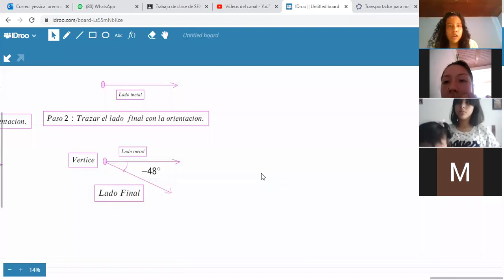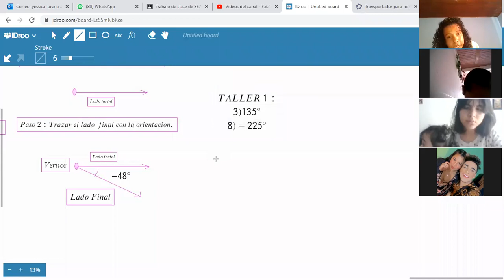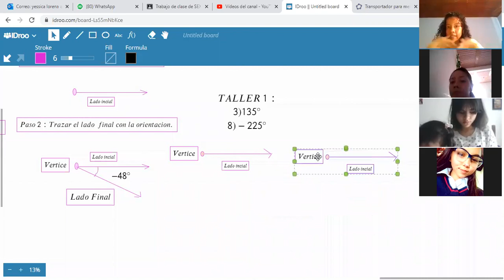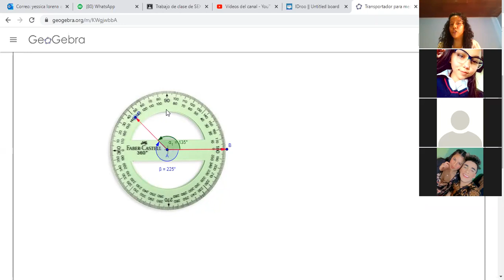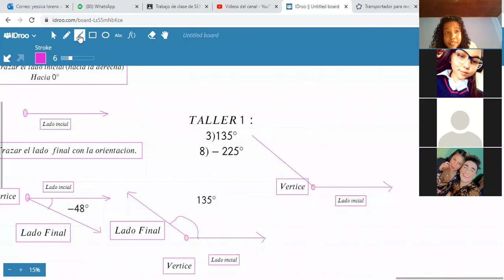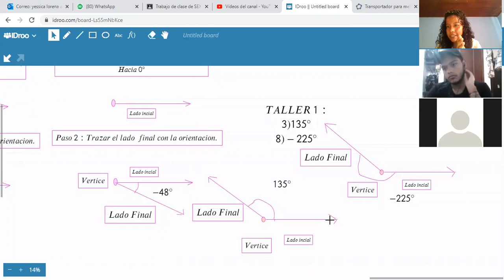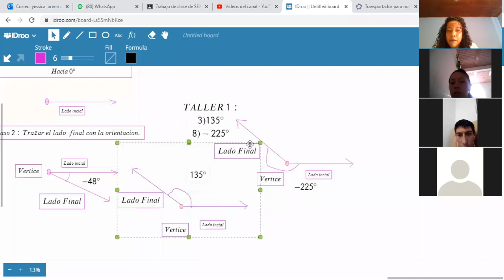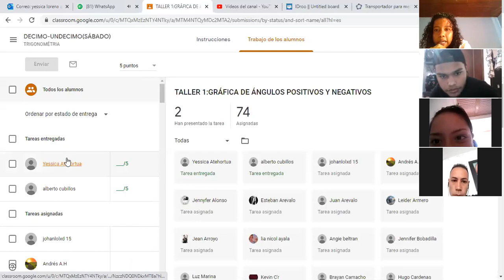DÉCIMO-UNDÉCIMO-GRÁFICA DE ÁNGULOS(08/08-PARTE II-SÁBADO)